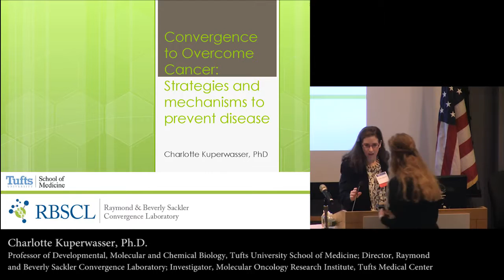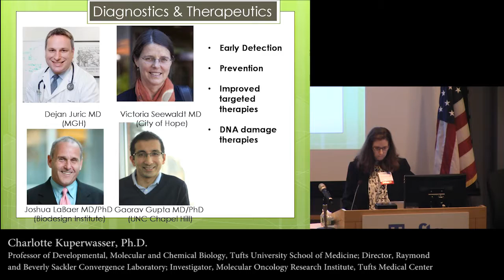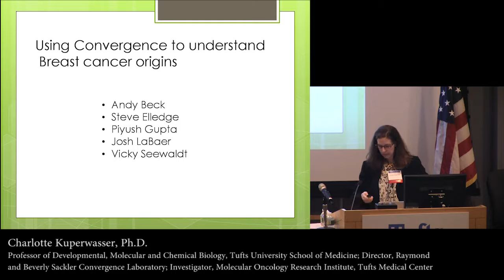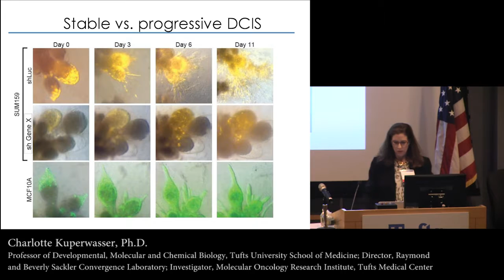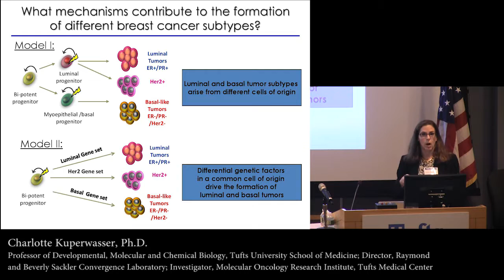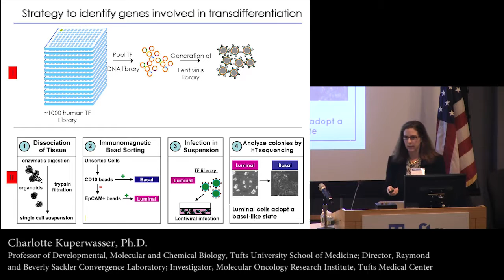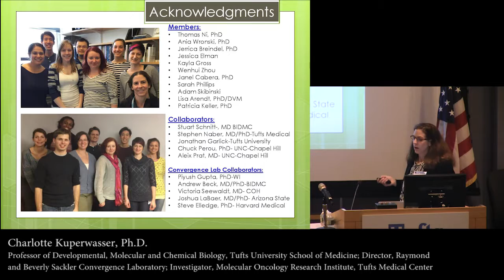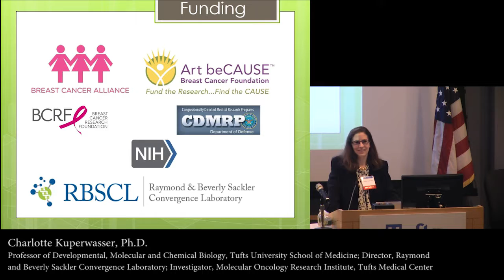2016 Tufts Cancer Symposium: Charlotte Kuperwasser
Charlotte Kuperwasser at the 2016 Tufts Cancer Symposium